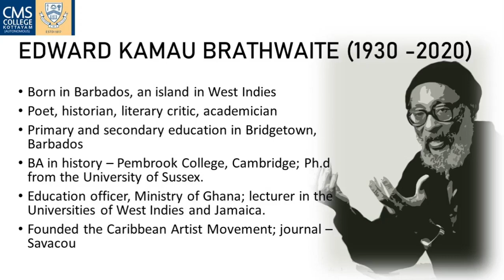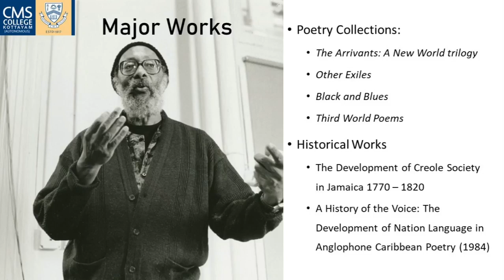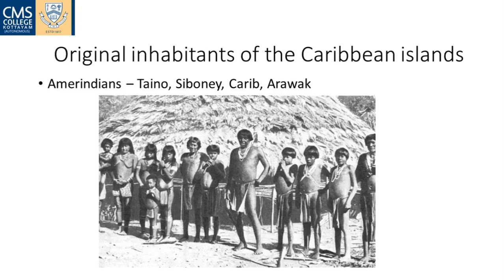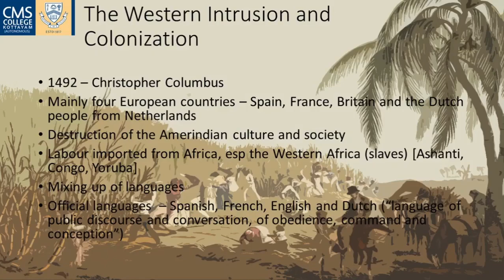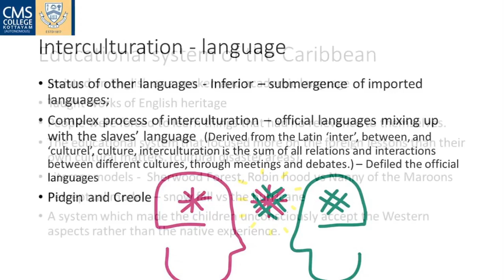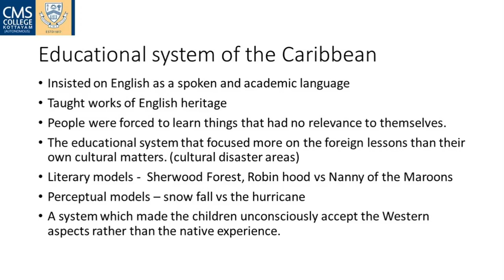Nation Language Part 1| Edward K Brathwaite| Betty Elsa Jacob|Dept of English| CMS College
Prepared for 2 BA students of the college. Part 1 of the lecture.